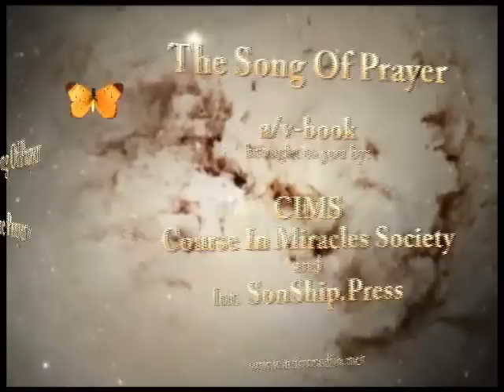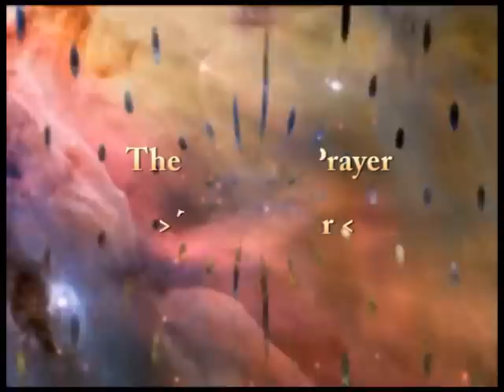ACIM OE -- The Song Of Prayer - 2. True Prayer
The Song Of Prayer 2. True Prayer